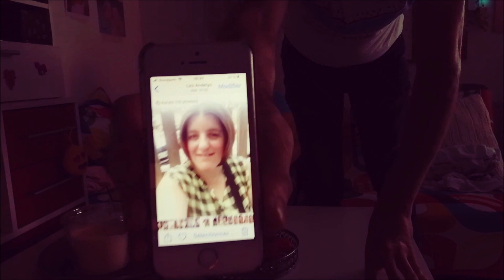nickos&katou ont na acheté des vétements👕👚👖katou ses vetement sur le marché et moi sur amazon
pour les vetement acheté pas katou il fodra allez sur le marché des andelys
et pour mes vetements je vous passe le lien